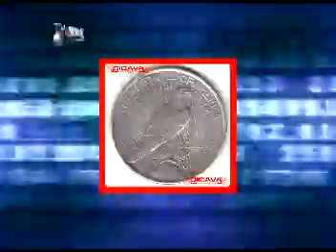ML 53515859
Video Migrado